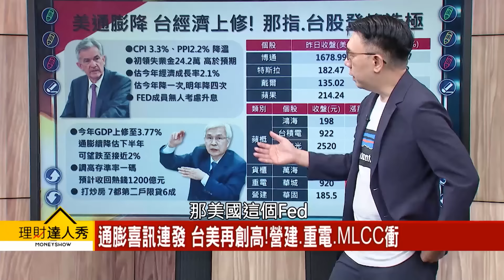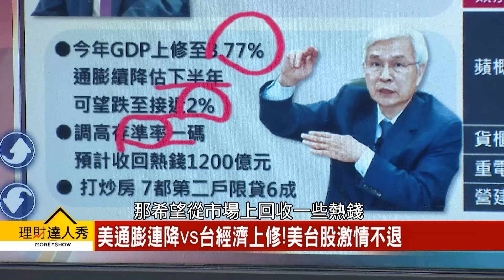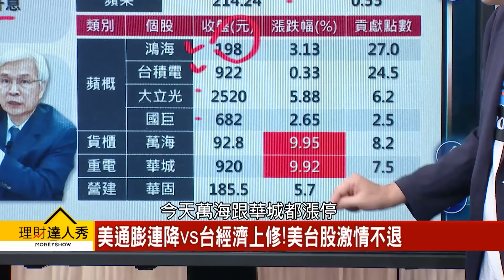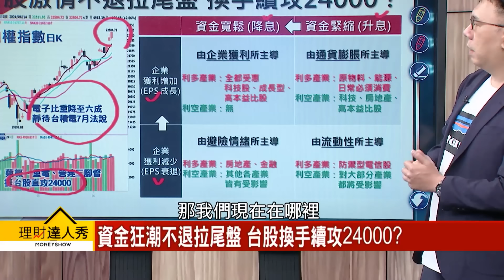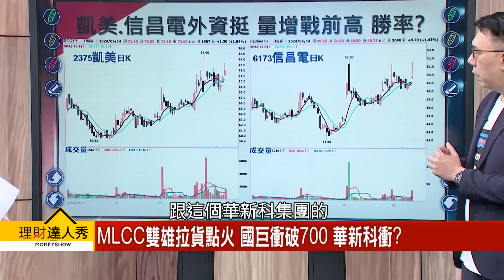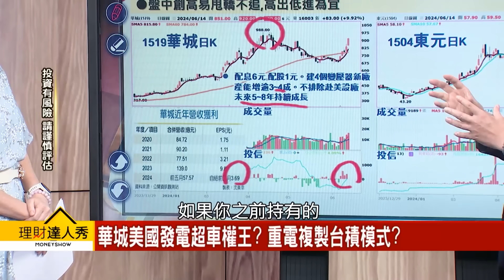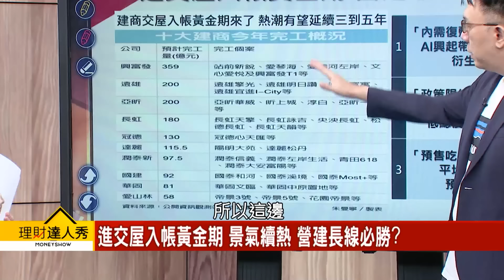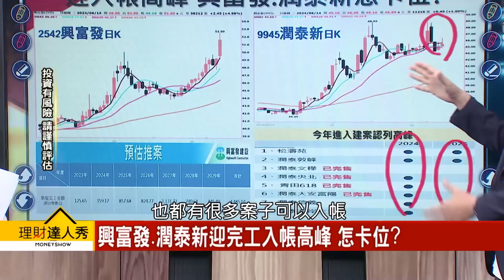【理財達人秀】美失業增 台美再創高 營建、重電、MLCC 三輪車｜李兆華、林信富 2024.06.14 part1